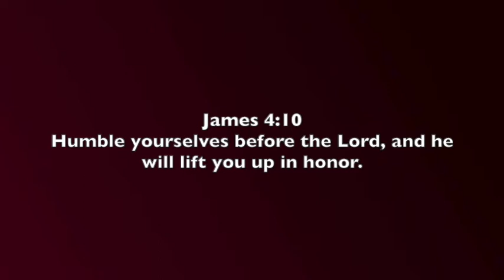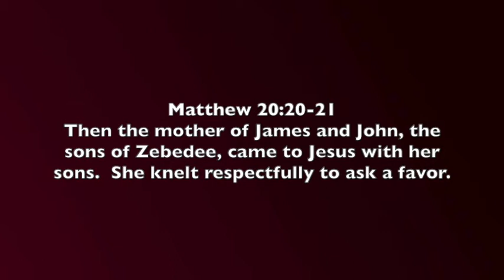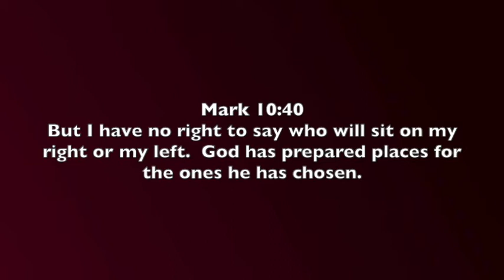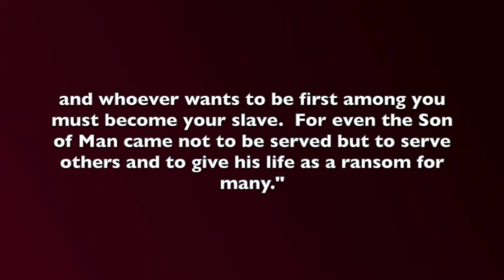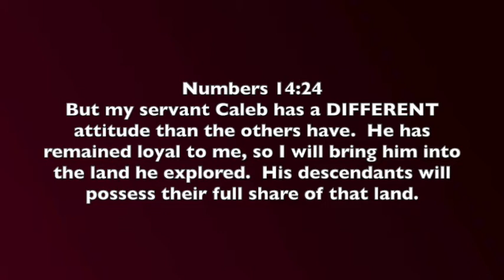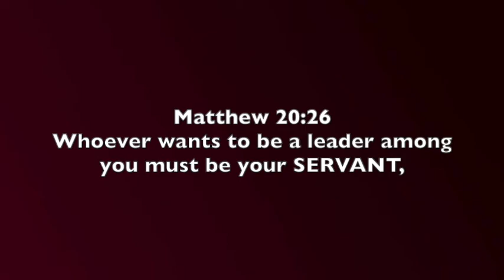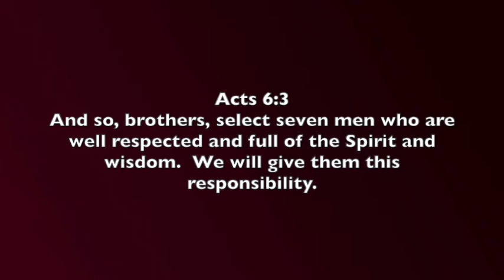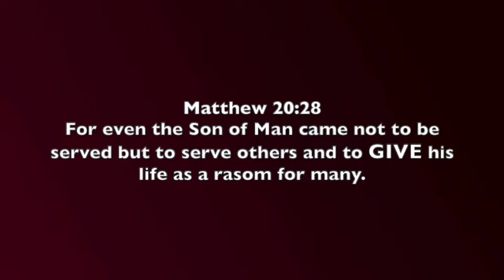All About Me? The Disciples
The disciples didn't quite understand what it meant to be honorable.  So Jesus teaches them this important lesson.  Because it's not all about me.